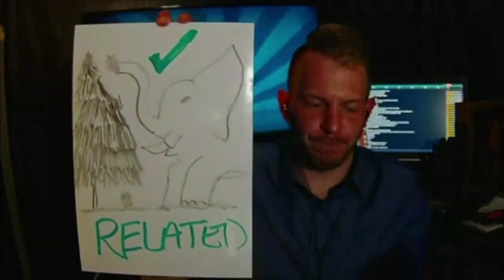Proof Steve McRae & The Non Sequitur Show Are Scared of Structured Debates | Evolutionism is Dead!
Steve McRae & The Non Sequitur Show need to go back to school. Their teachers? Team YEC!

Will Aron Ra finally accept NephilimFrees challenge to a structured debate?